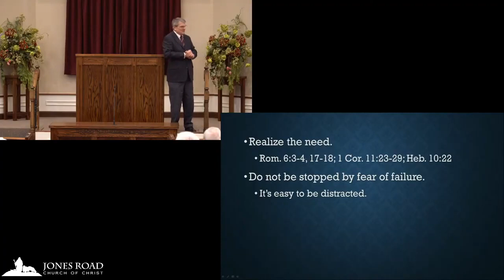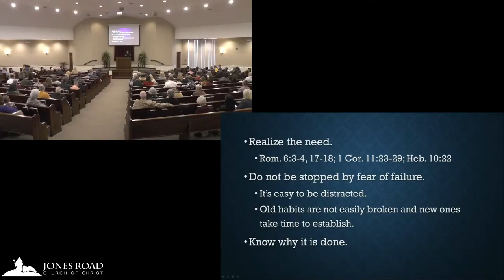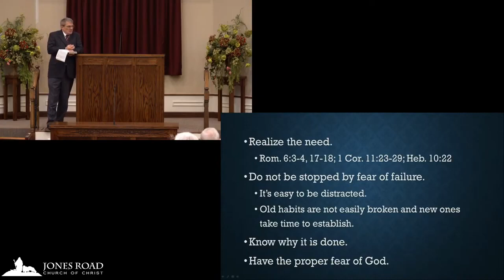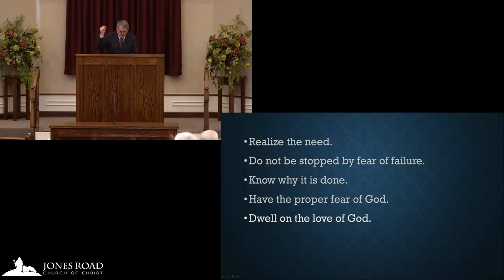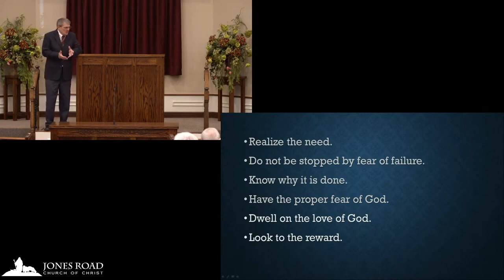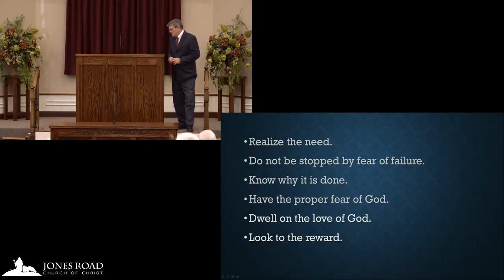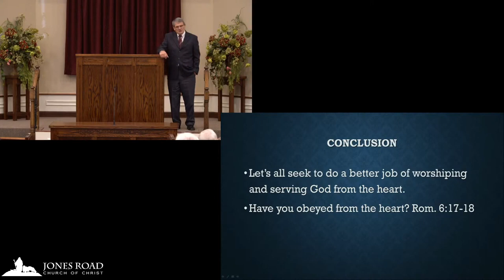Getting the Heart Right with God